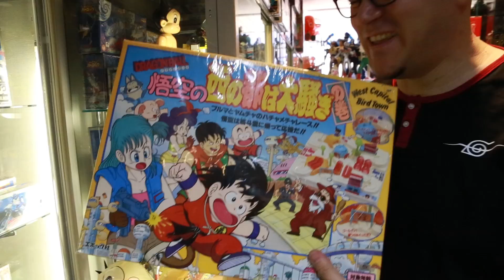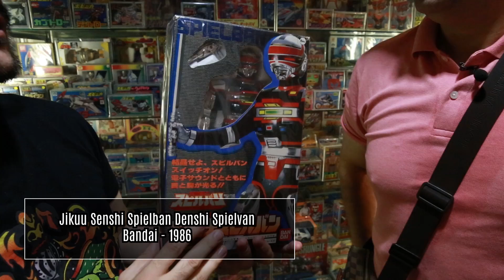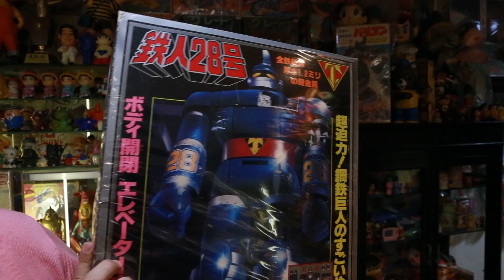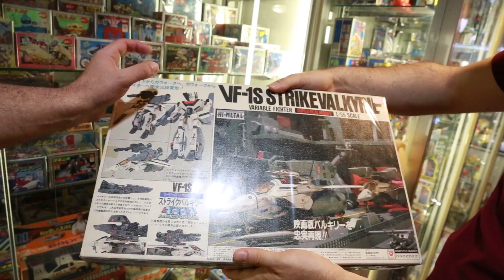Le Super Loot Légendaire HardLooters ft. Benzaie, Quaraté, Asenka & Julieng